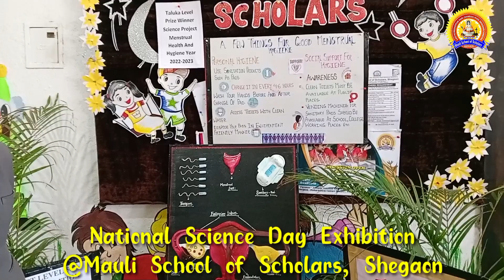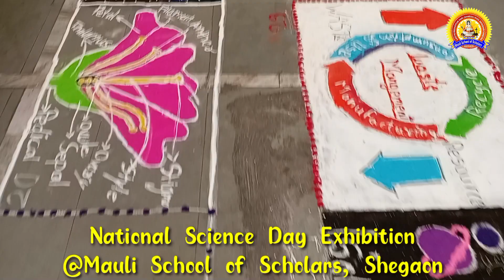National Science Day Exhibition 2023 @ Mauli School of Scholars, Shegaon